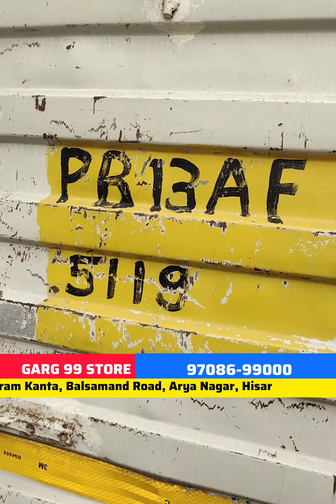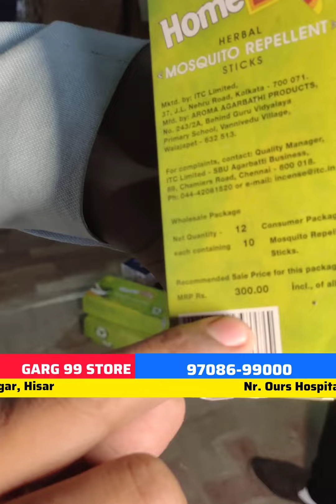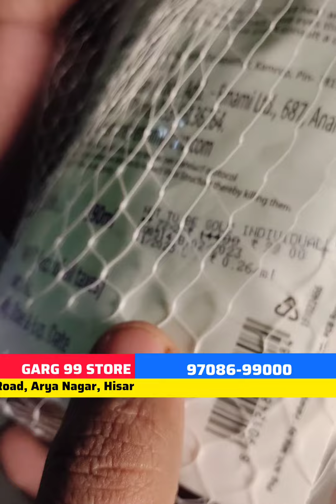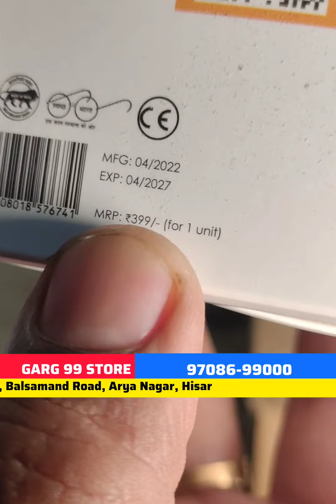लाला जी ने लगाई पैसा छापने की फैक्ट्री